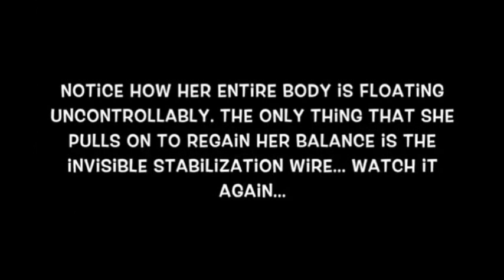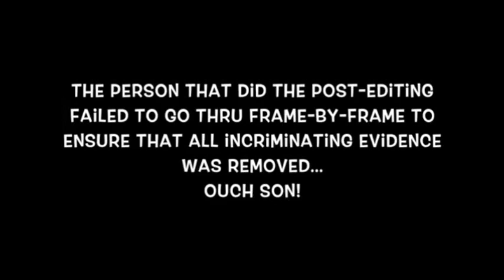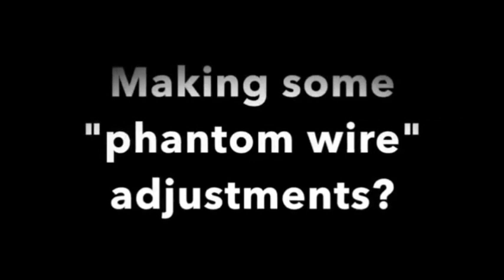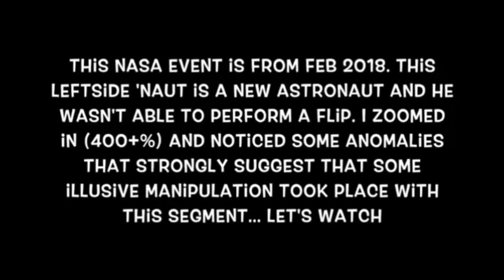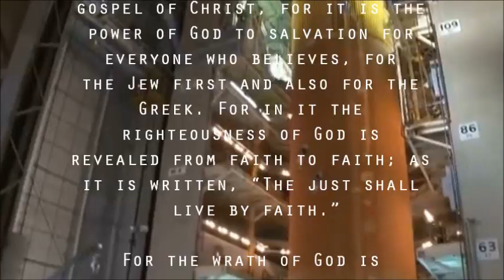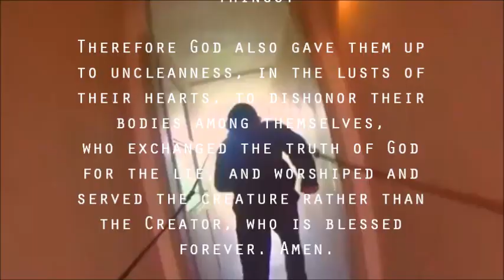"Houston, We have a wire..." ISS exposed (again) - SPACE is FAKE